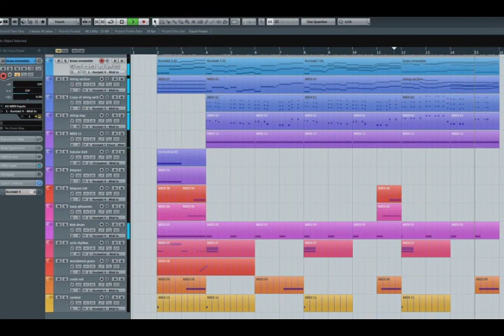RPG 게임 오케스트라 BGM test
RPG 게임류 오케스트라 BGM 제작 연습 1
(원곡: 'CrimsonHeart NS' Title BGM)
by SHK